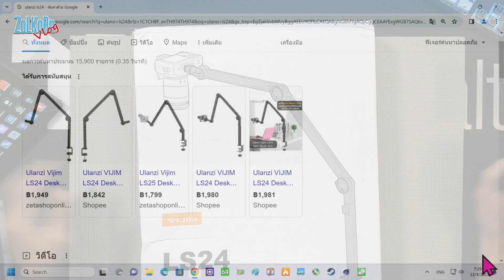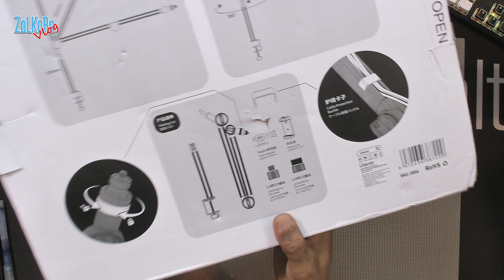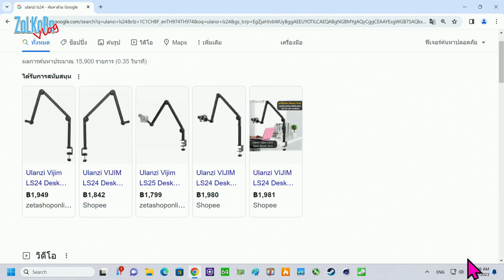ป้ายยา ขาไมค์ ขาบูม อเนกประสงค์ Ulanzi LS24 งานสวย ดูดีมีราคา แต่ไม่แพง!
วันนี้มีขาไมโครโฟนในแบบที่เรียกกันว่า "ขาบูม" มาป้ายยาให้ใครที่กำลังมองหาข่ไมโครโฟนในลักษณะนี้กันอยู่ ซึ่งบางท่านอาจจะเคยมองของแบรนด์เนมแบรนด์ดัง ที่มันดูดีสวยงาม แต่ราคาก็อาจจะแรงไป แต่ตัวนี้ที่หยิบมาป้ายยาแม้จะเป็นแบรนด์จีนสำหรับ Ulanzi แต่จัดได้ว่า งานดี งานเนี๊ยบ และยังสวยงามน่าใช้งานอีกด้วย แถมมันก็ไม่ได้เป็นเพียงแค่ขาไมค์เท่านั้น มันยังอเนกประสงค์สามารถใช้จับยึดอย่างอื่นตามแต่ต้องการได้อีกด้วย ส่วนของจริงจะเป็นยังไงบ้างนั้น ลองชมกันเองเลยครับ